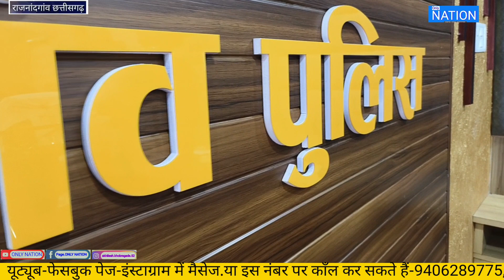हमाली से "भाईगीरी" के चस्के ने आरोपी को पहुचाया जेल..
हमाली से "भाईगीरी" के चस्के ने आरोपी को पहुचाया जेल..! आरोपी देशी पिस्टल सहित जिन्दा कारतूस के साथ गिरफ्तार।

राजनांदगांव छत्तीसगढ़

एक आदतन आरोपी को राजनांदगांव  पुलिस ने देशी पिस्टल जिन्दा कारतूस के साथ गिरफ्तार किया हैं।पुलिस ने बताया कि आरोपी पहले  भी हत्या के प्रयास और गारपीट के प्रकरण में जेल जा चुक है।आदतन आरोपी को 25 आर्म्स एक्ट के तहत  ज्यूडिशियल रिमाण्ड पर भेजा गया जेल। आरोपी राजनांदगांव शहर के संगम चैक तुलसीपुर थाना कोतवाली का निवासी है।